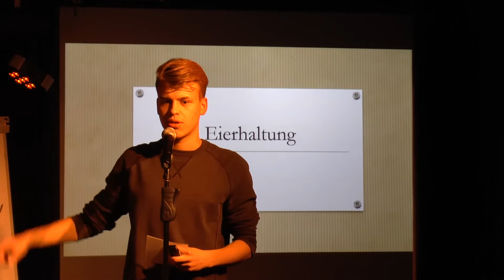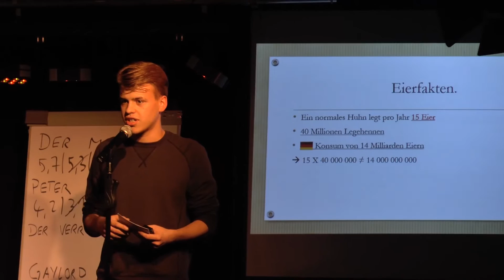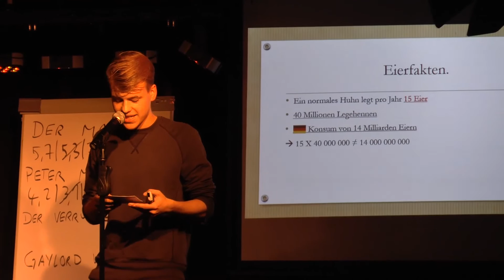Marvin Graewert - Der Eiermann! @ 1. Bullshitslam Stuttgart [15.10.15]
Der Kleintierzüchterverein wird ihn hassen! Der (verrückte) Eiermann lässt es krachen! Eierfakten & Legehennen aus erster Biohand!